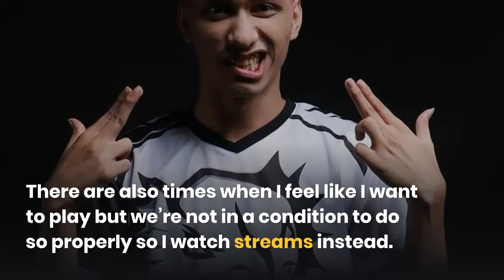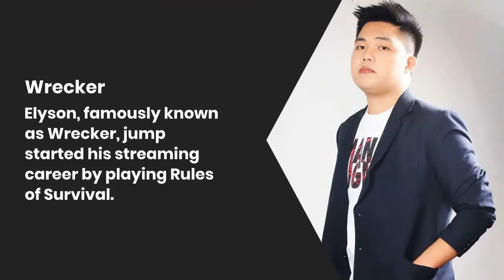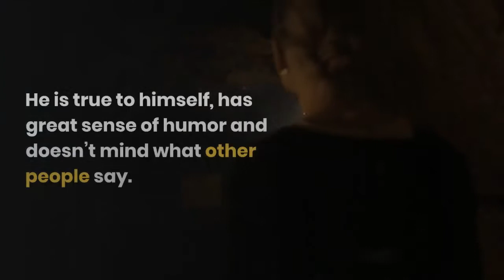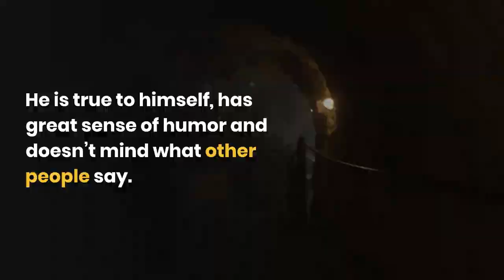TOP 5 Filipino Mobile Legends Streamers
Send me your list of gamers and we will feature it in our next video.

Wrecker
Z4pnu
Dexie Diaz
Akosi Dogie
ChooxTv

Related search
mobile legends logo maker
mobile legends logo hero
mobile legends logo 2020
moonton logo
mobile legends wallpaper
mobile legends squad logo
mobile legends heroes
mobile legends icon
mobile legends hero logo maker
ml logo maker
Larion TV
cong tv
team payaman
Biancake
Inzaiplays Esports
GLOCO Gaming,
Sheila Snow,
Rojean Delos Reyes
Dota Circle
YuriGaming
Razzie Binx,
Suzzysaur,
mobile legend
mobile legends
mobile legends girl gamer philippines
game streamers
streamers ph
streams in philippines
ml shoutcaster philippines
buunja cosplay
streamers facebook
yasumeow age
amanda magdalena zamora
suzzysaur bio